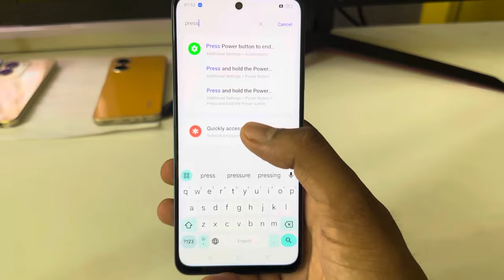Realme 11x switch off kaise kare/How to Power off Realme 11x 5g/switch off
Realme 11x switch off kaise kare/How to Power off Realme 11x/switch off